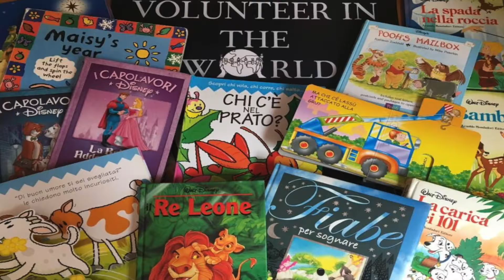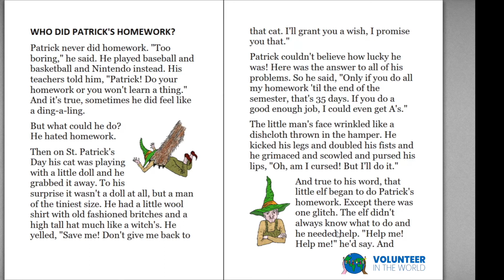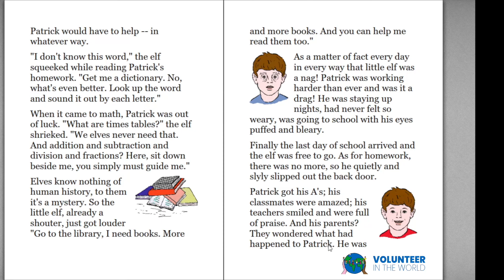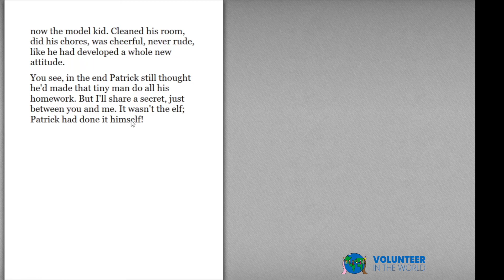Who did Patrick's Homework? - STAY HOME AND LISTEN TO OUR STORIES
David, our intern, reads for us the story "Who Did Patrick's Homework?".
That dreams and imagination never stop!
We wish everyone a good vision and listening.